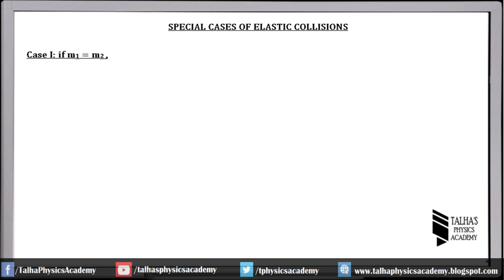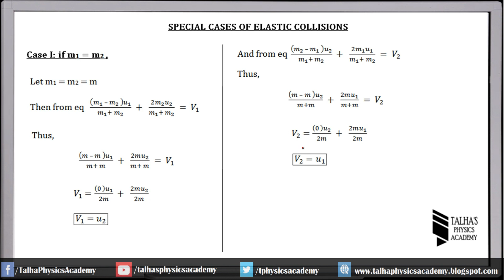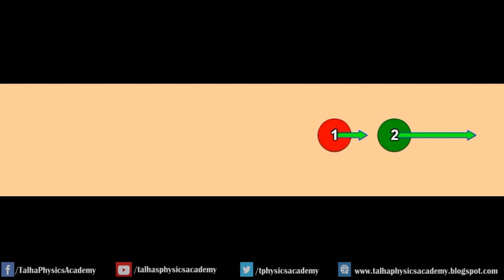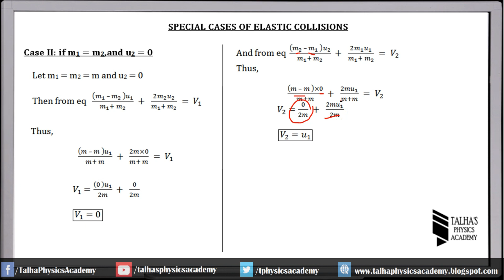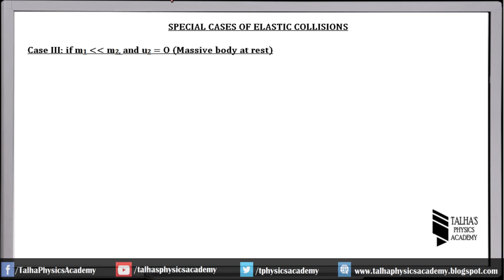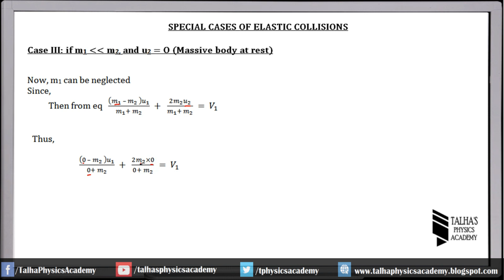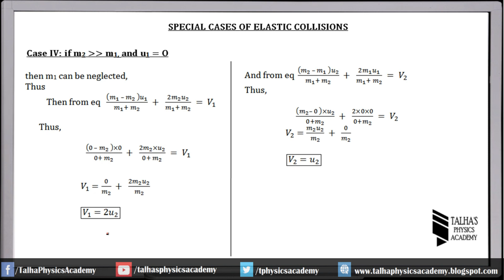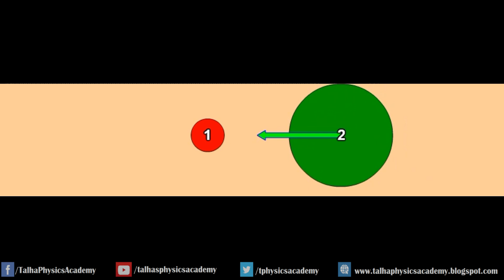Special Cases of Elastic Collision | XI Lecture No.13-A | Talha's Physics Academy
This Lecture Includes; (XI Physics , Chapter No.3)
1. Special Cases of Elastic Collision with animation